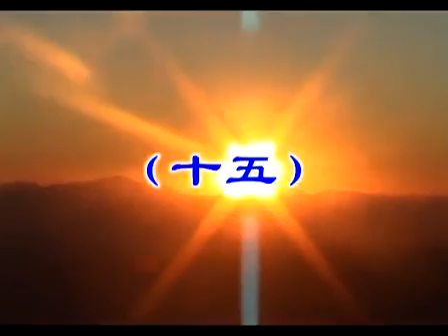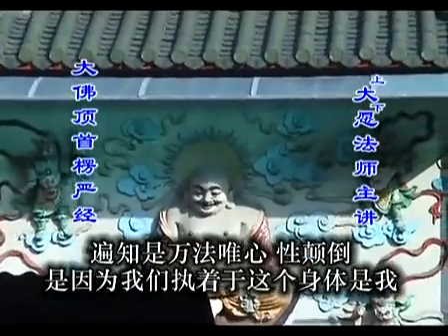大愿法师《大佛顶首楞严经》15（共20集）